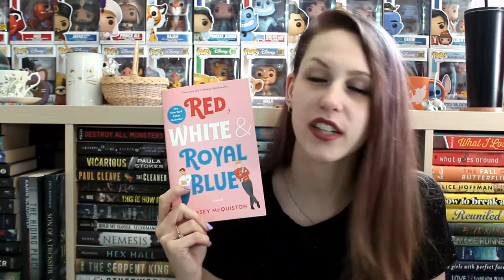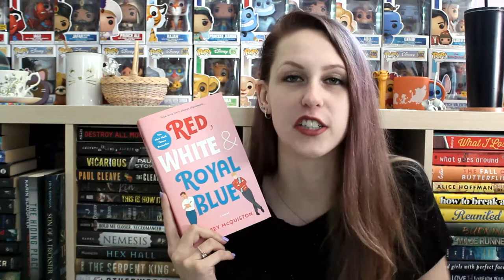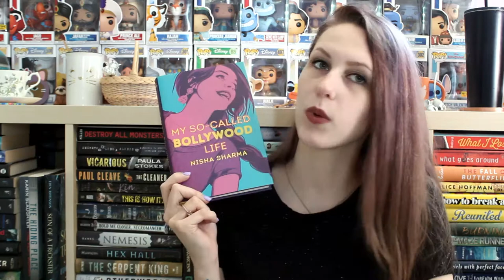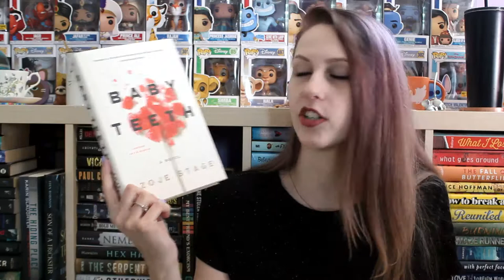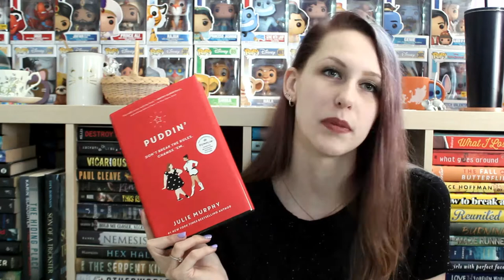FEBRUARY WRAP-UP 2020 | PART 2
I read 17 books this month! Here are the next 5!